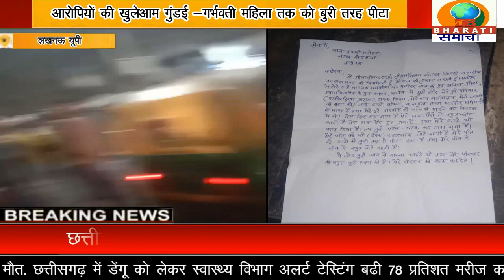लखनऊ यूपी :लखनऊ मनोहर रेस्टोरेंट मालिक व उसके कर्मचारियों की खुलेआम गुंडई